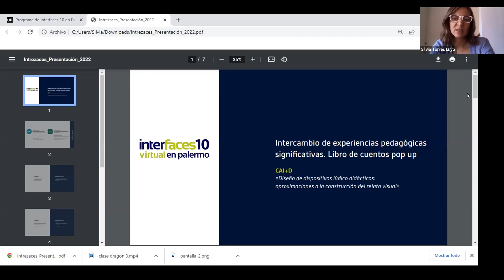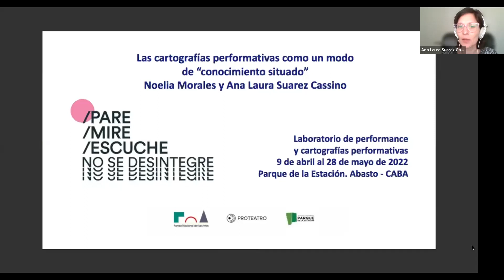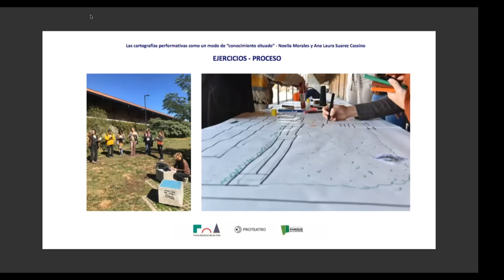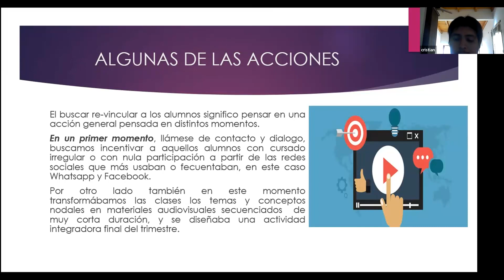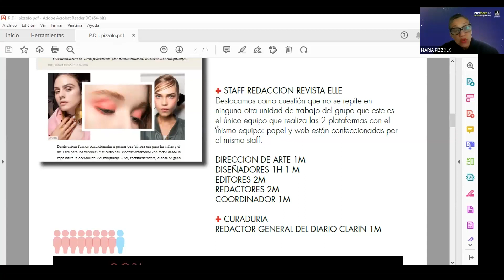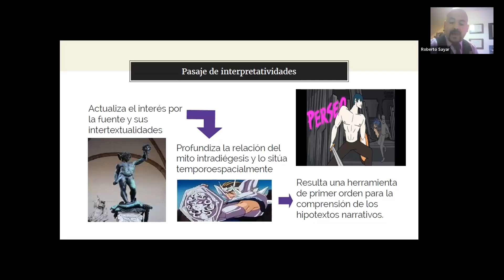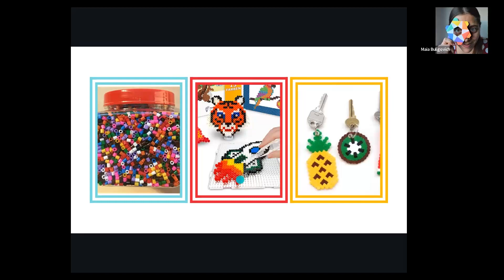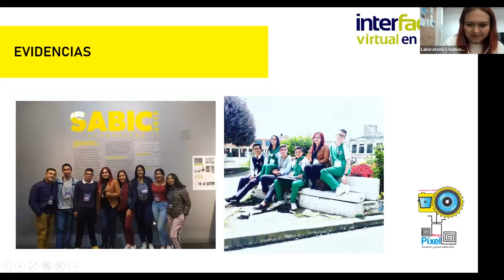Creatividad en el Aula (2.A)